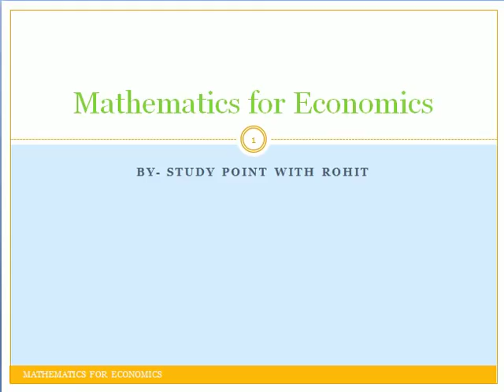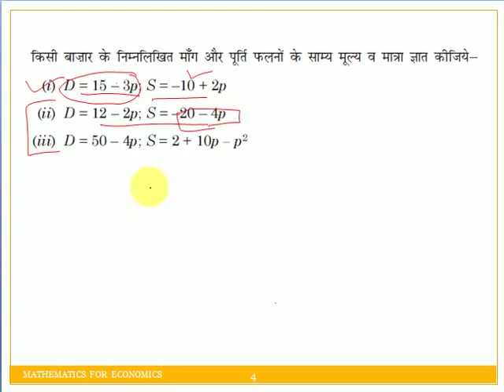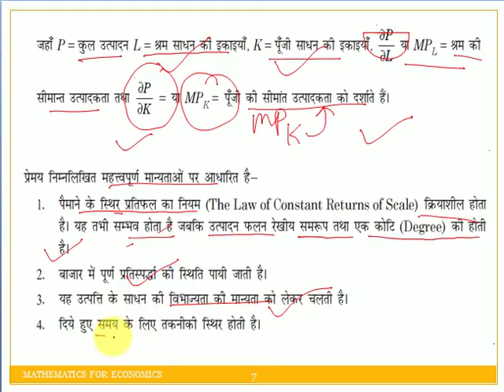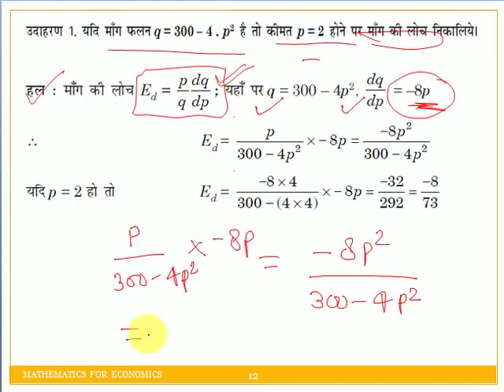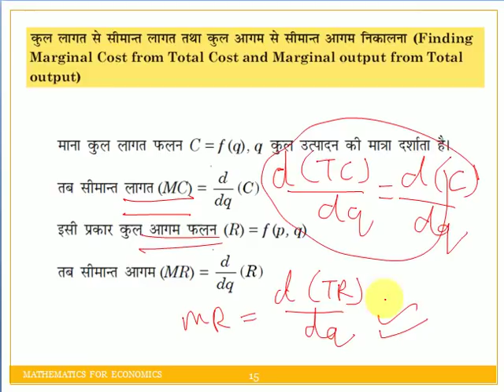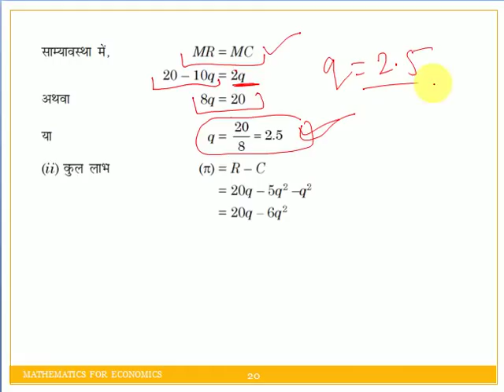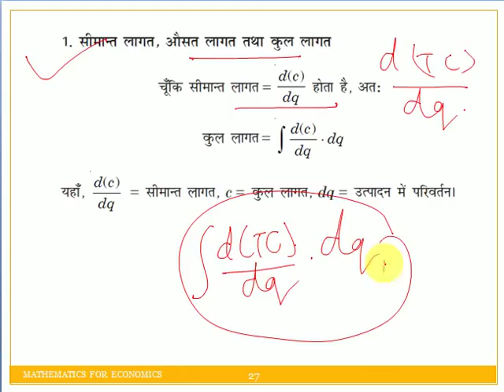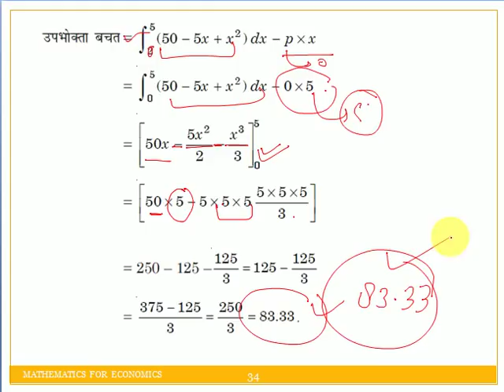अवकलन और समाकलन का अर्थशास्त्र में प्रयोग // mathematics for economics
हमारे साथ जुड़े रहने के लिये आज ही हमारा मोबाइल एप्लिकेशन डाऊनलोड कीजिये -

आप हमारे टेलीग्राम चैनल से जुड़कर मुफ्त में पीडीएफ प्राप्त कर सकते हैं ।

टेलीग्राम ग्रुप लिंक -अर्थशास्त्र मंच
अर्थशास्त्र का एक बेहतरीन ग्रुप जिसमे आपको प्रतिदिन कुछ न कुछ सीखने को मिलता रहता है ।

हमारे चैनल पर कुछ प्लेलिस्ट बनायी गयी हैं ,इनके वीडियो आपके लिये उपयोगी हैं ,जरूर देखिये।